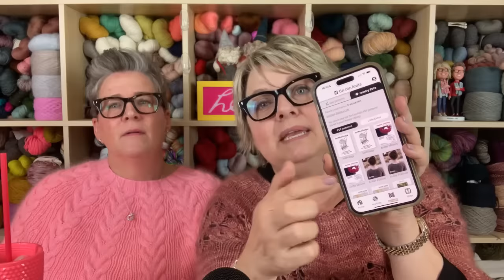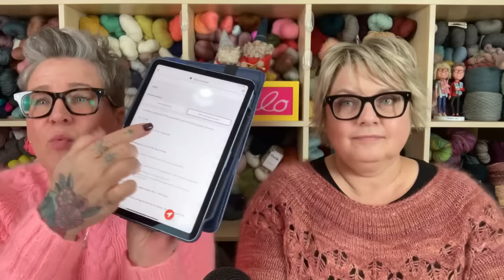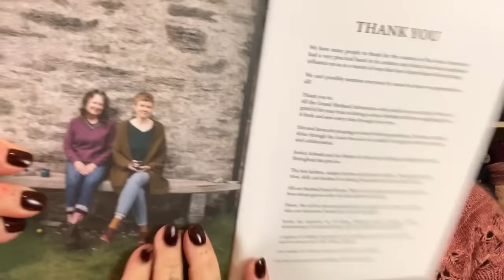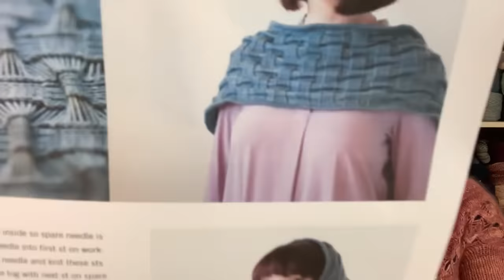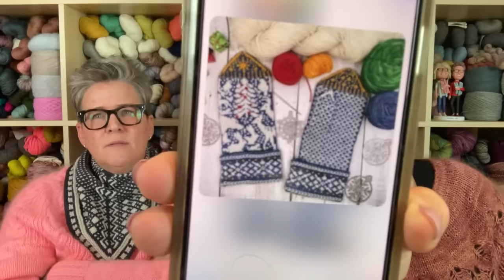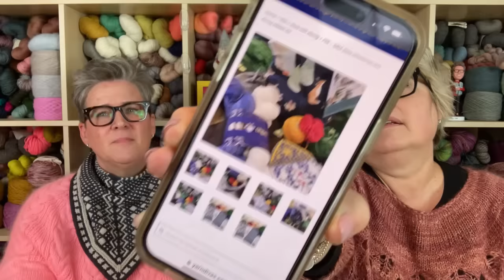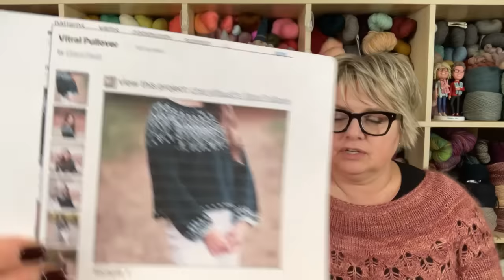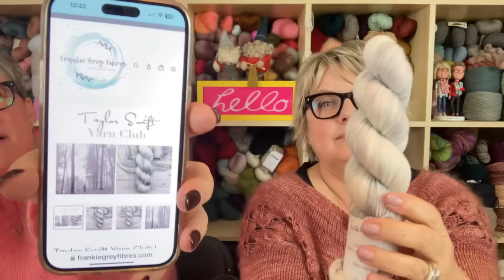Grocery Girls Knit Episode 193 - part 2